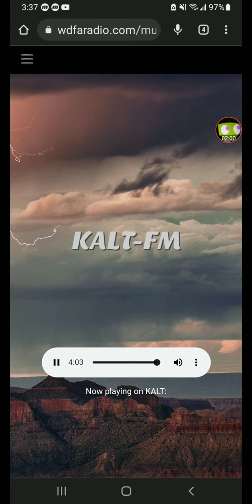EAS #82 Severe Thunderstorm Warning on KALT-FM